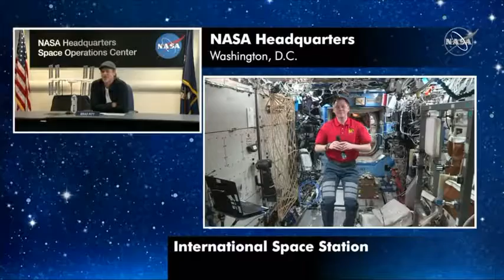Ad Astra's Brad Pitt interviews astronaut Nick Hague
Actor Brad Pitt wants to know from NASA astronaut Nick Hague if the depiction of zero gravity in his new movie "Ad Astra" lives up to what Hague experiences. Rough Cut (no reporter narration).